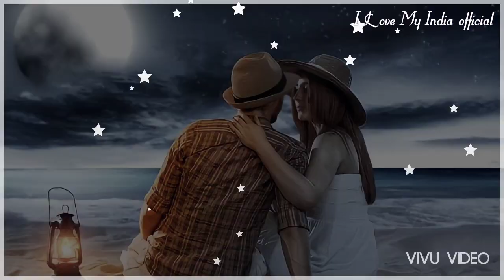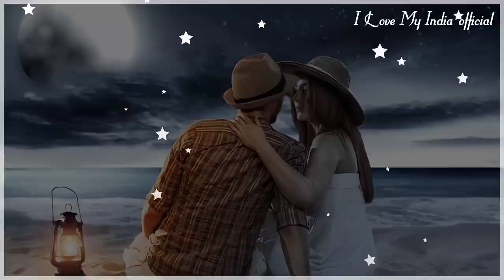Rimx.dj 2021 hindi Song//No Copyright Hindi Song//NCS Hindi Song//NCS Music//No Copyright Music//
❖Link ~

Ⓘ I Love My India official

✯ Video Ending;;I Love My India official
✯ Song Ending::I Love My India official
✯ Photo Ending::I Love My India official